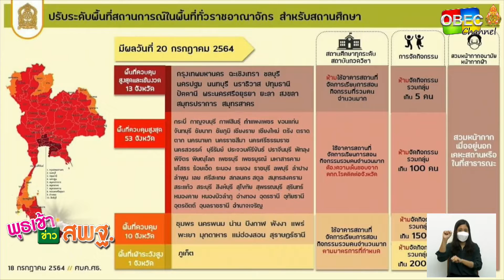เลขาธิการ กพฐ. พบเพื่อนครู ครั้งที่ 27/2564 [Part 1/4] วันพุธที่ 21 กรกฎาคม 2564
*_* ศบค. ออกประกาศพื้นที่ควบคุมสูงสุดและเข้มงวด 13 จังหวัด